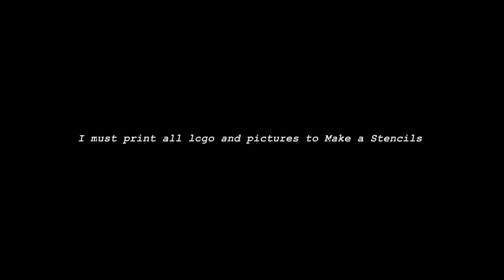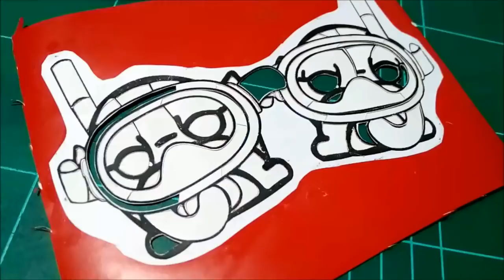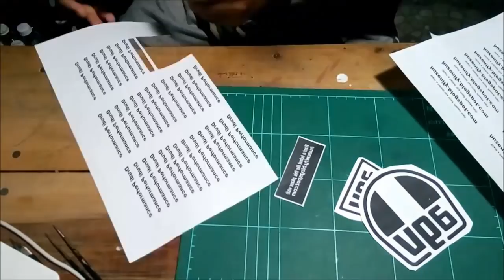Making a Valentino Rossi Shark Helmet Misano 2015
Direct to Watching Process:

1. Making Shark and Little Fish - 1:49
2. Unmasking Shark and Little Fish - 25:29
3. Result of making Shark and Little Fish - 27:20
4. Making Rossi's Pets Cat and 2 Buldogs - 27:39
5. Unmasking Rossi's Pets from masking tape - 40:54
6. The result of making Rossi's Pets - 46:01
7. Making Monster Energy, AGV, 58, Drudi Performance Logo - 50:55
8. Finishing Process/ Clear Coating - 1:05:12
9. Finished/ Result of All Painting Process - 1:09:35

Hi guys thank you so much for subscribe this channel, my last video about "Making Valentino Rossi Helmet Soleluna 2016" was reach 500.000 views, to celebrate that incredible views i was made this video.

This video is about how i paint my helmet with Valentino Rossi Shark Helmet Misano 2015, im sorry if the video duration is to long (about 1 hour), coz that's the reality of all process when i painting my helmet. All steps from zero to finish is included in this video. I prefer made one video than the "Part" video, cz so simple.

The beginning process start with making all pictures and logos from the original helmet, like shark and little fish, rossi pets (Rossano Cat, and two bulldogs Cecilia and Cesare) with Corel Draw, if you want a vector picture about the shark and little fish, and rossi pets just visit my blog link here:

Next step is to print all pictures and logos with photocopy/ printer machine to create stencils, i use masking tape and paper glue. After the stencils are ready, you just applied to the helmet, and start painting carefully.

Like i said on the video, the difficult process is to create the shark and 3 Rossi's pets. Many times i failed to apply the shark stencil to the helmet cz the stencil is not proportional, and not symetric to other side, it becauze the shape of the helmet, you can't create the shark stencil same 100% like the original paper.

And about 3 Rossi's Pets, its difficult to cutting the thin line, once you making a wrong cutting line you will failed, so i used sticker scotchlight to solve this problem, the sticker its easy to cut with cutting pen.

All process need 2 weeks to finished the helmet, painting and recording is not easy to doing in the same time. Include editing the video. Ok guys, i think my description is enough up here. See ya.